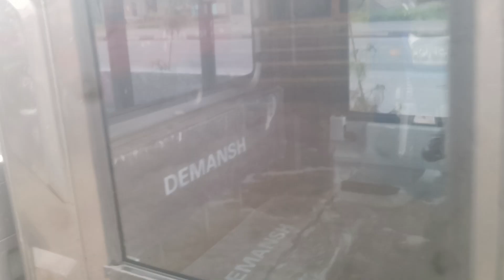imtiyozli kiridit motolar shoshiling